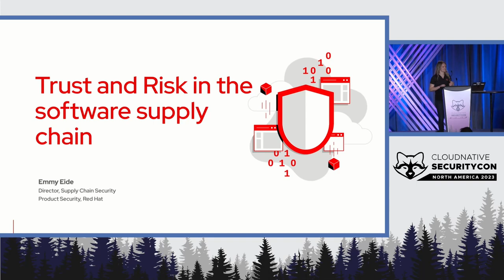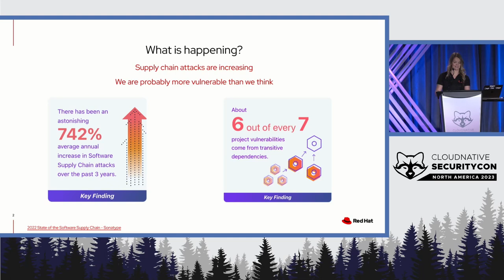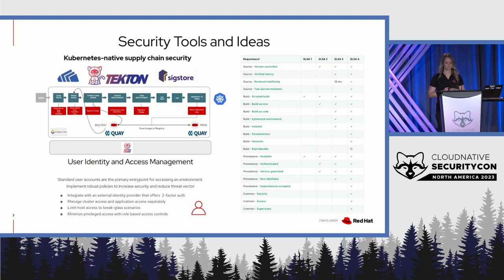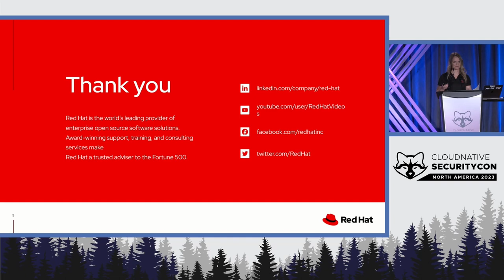Sponsored Keynote: Trust and Risk in the Software Supply Chain - Emmy Eide, Red Hat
Sponsored Keynote: Trust and Risk in the Software Supply Chain - Emmy Eide, Director, Product Security, Red Hat

Building a trusted software supply chain that minimizes risk starts at the very beginning of the development process and continues through the application life cycle. Administering security tests at the end of the development and production cycle or patching running applications is counterproductive to how cloud-native applications are built and secured. Just as automation is key for cloud native development, it’s also critical for cloud native software supply chain security.
In this talk, we will explore balancing trust and risk throughout the entire supply chain using open source projects. We will look at why trusted supply chains are necessary, what it means to reduce risk continuously, and how Red Hat is building trust in its own software supply chain using open source technologies.